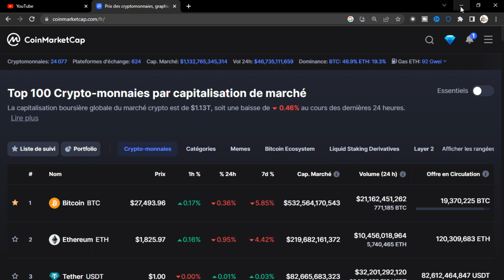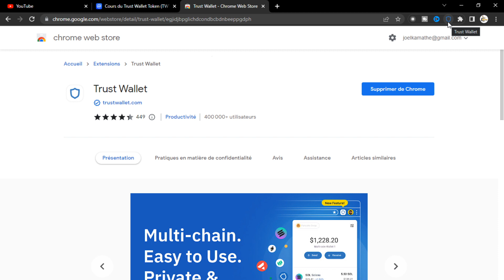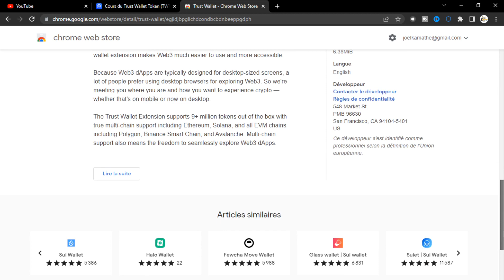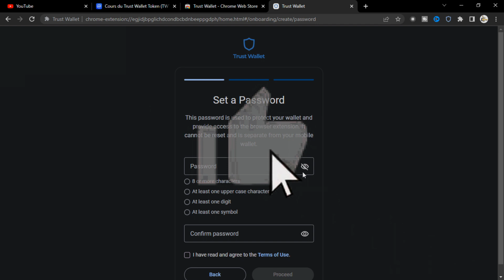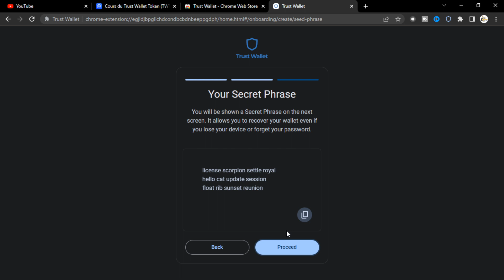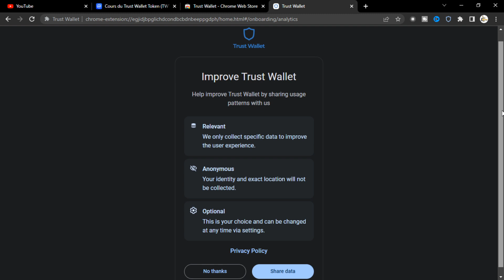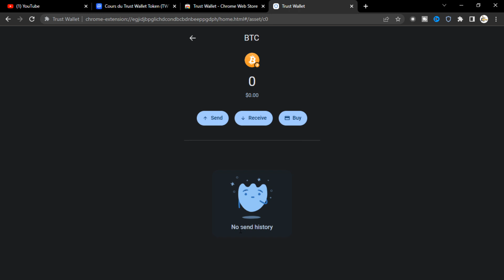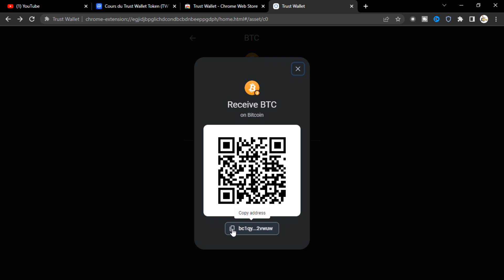[TUTO] COMMENT CREER UN PORTEFEUILLE TRUST WALLET: Ouverture et présentation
Il est l'heure pour nous de profiter des merveilles des business sur internet , alors il faut se munir des meilleurs outils qui nous permettrons de le faire afin d'acquérir l'indépendance financière , c'est pourquoi aujourd'hui je vous présente le merveilleux portefeuille TRUST WALLET.

Si cette vidéo t'as plus, alors laisse moi un pouce bleu!